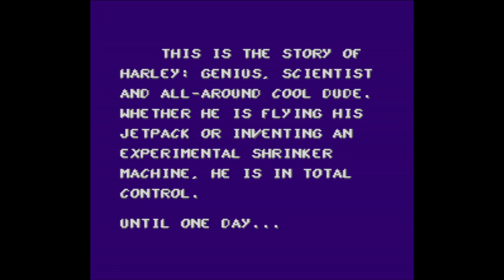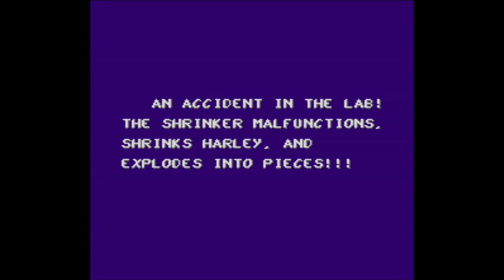Harley's Humongous Adventure - Super Nintendo Entertainment System - Intro & Title Screen